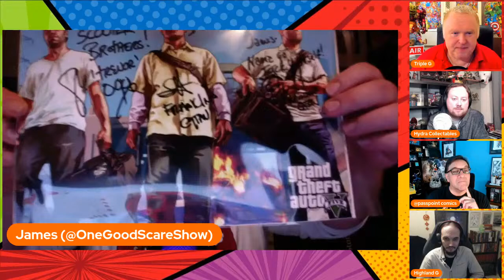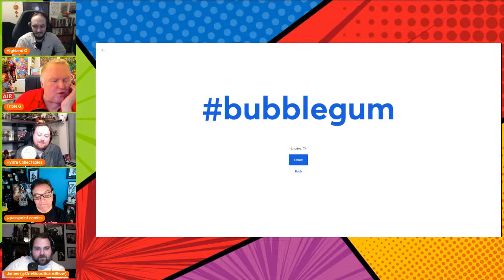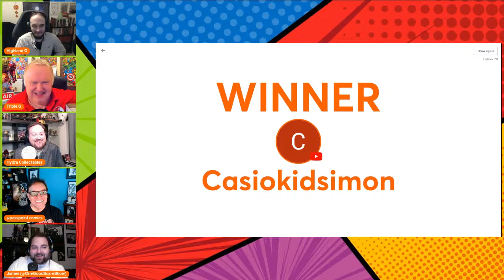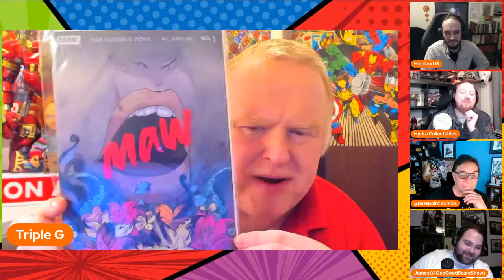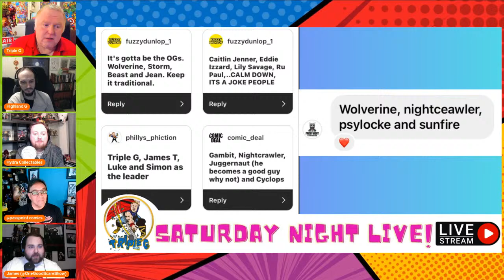SATURDAY NIGHT LIVE! Comic, movie and geek talk!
Join me and he gang as we discuss the latest nerdy news, comics, movies and trailers!